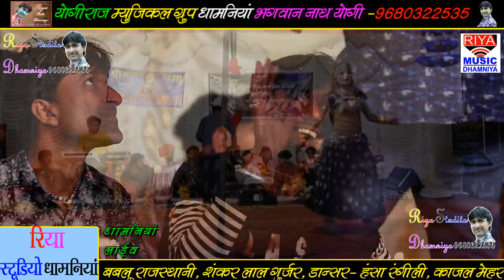!!जख्मी सोंग, जोरदार टक्कर मनराज दिवाना -भागचन्द गुर्जर, तेरा बहुत लड़ाया लाड दियो दो दिन में धोको !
रिया स्टूडियो धामनिया के चेनल पर नये नये सोंग आते रहगे कृपया इस चेनल को SUBSCRIBRS करे !!